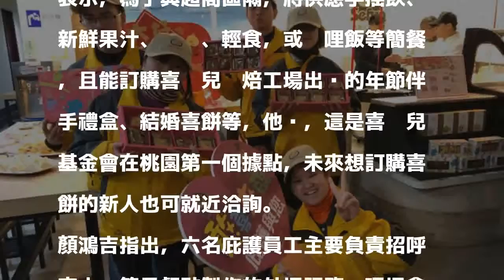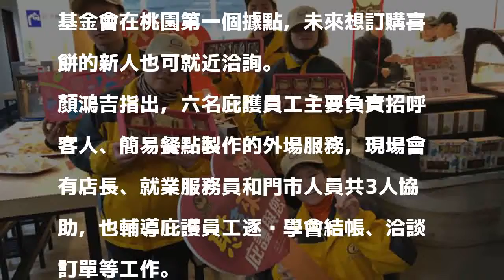「不怕失業了！」喜憨兒商店進駐桃市府 留任前店員工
［記者陳昀／桃園報導］喜憨兒社會福利基金會經過評選，在市府一樓成立「桃園市府庇護商店」，供應手搖飲、與簡餐，先前在「十字路口咖啡屋」服務、被資遣的6名庇護員工全數留任，今天一起喜迎開幕，市長鄭文燦也陪庇護員工DIY厚片吐司慶祝，3月底前滿百送百、2月底前還有加10元多一杯、每天消費前10名可抽獎的優惠。

發表評論評論如下。